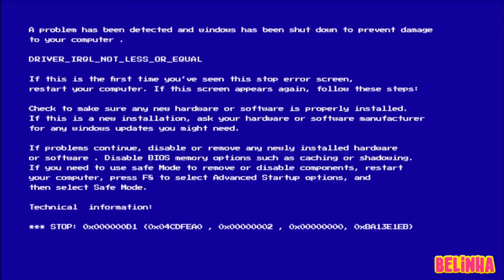A IRMÃ ADOTIVA DA BELINHA - CANAL DA BELINHA